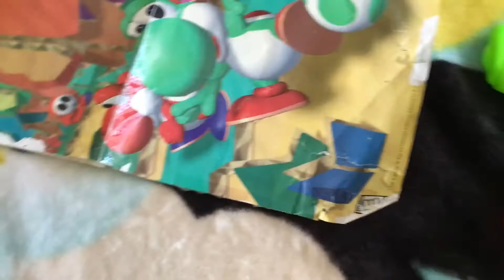Yoshi shows the Plushy